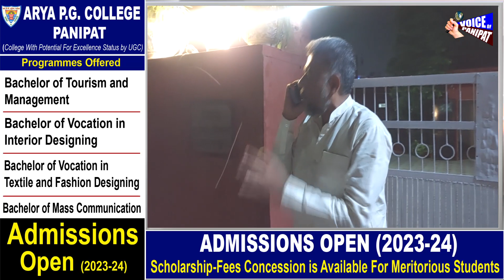पानीपत में वार्ड 20 के भाजपा के पार्षद का गुस्सा सातवें आसमान पर,अधिकारियों को सुनाई गलिया